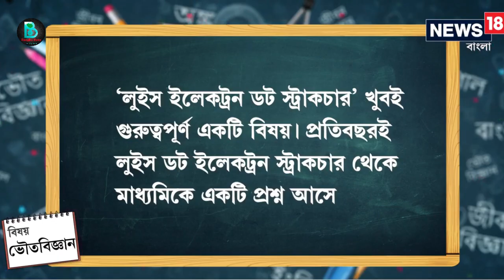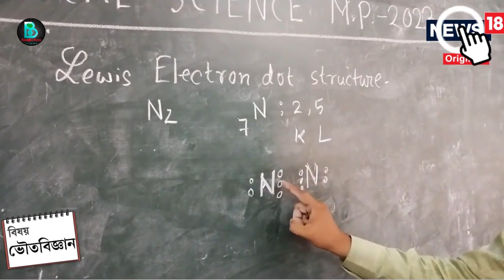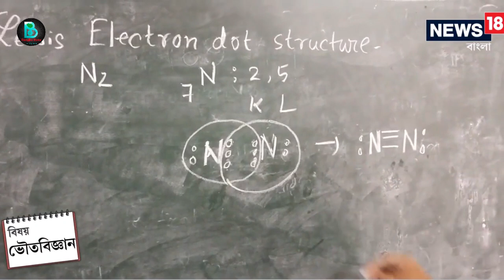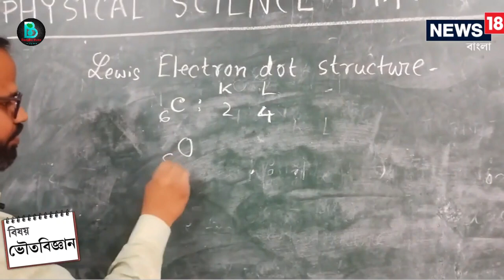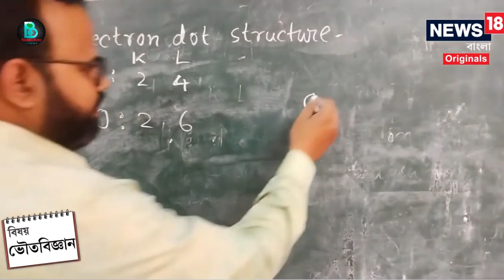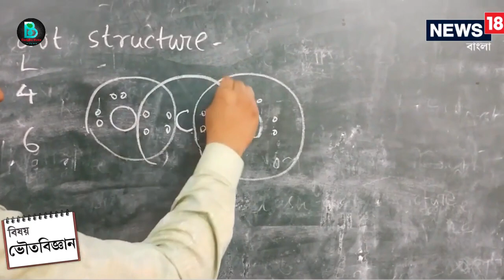2023 মাধ্যমিক পরীক্ষাতে এই বছর সবাই ভাল নম্বর ।wb madhyamik exam 2023|wb HS exam 2023|wbbse|wbchse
2023 মাধ্যমিক পরীক্ষাতে এই বছর সবাই ভাল নম্বর ।wb madhyamik exam 2023|wb HS exam 2023|wbbse|wbchse